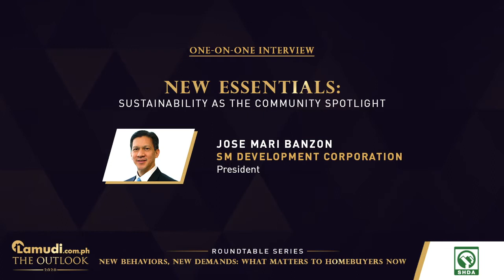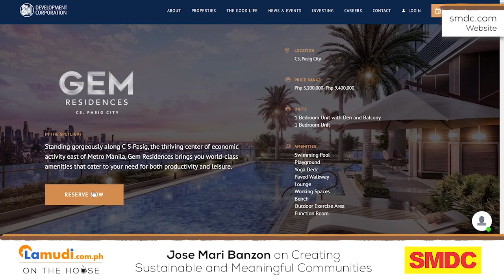Creating Sustainable and Meaningful Communities | Lamudi & SMDC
In Lamudi's online roundtable held last October 29, 2020, green buildings emerged as one of the key topics in the second track of the roundtable discussion, New Essentials: Sustainability as the Community Spotlight, where Lamudi CEO Kenneth Stern interviewed SM Development Corporation’s (SMDC) President Jose Mari Banzon. Talking about green buildings, the latter shared that the company follows the book on green buildings to reduce their carbon footprint.